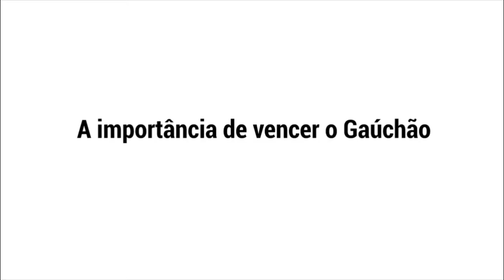Presidente do Grêmio fala sobre a importância de vencer o Gauchão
Romildo Bolzan Júnior destaca jejum do time neste campeonato.